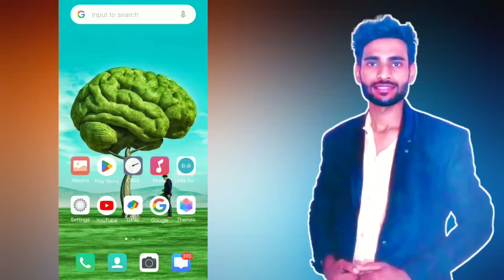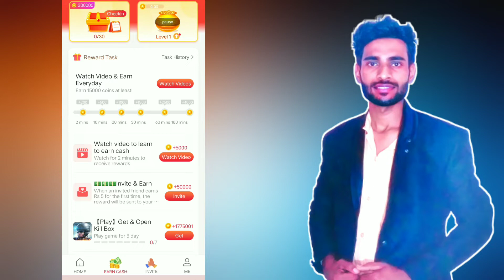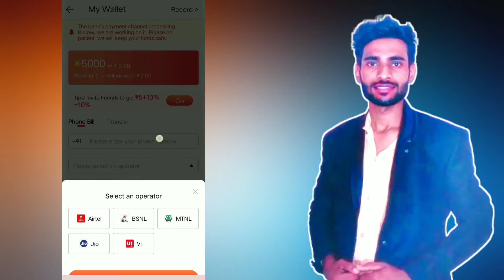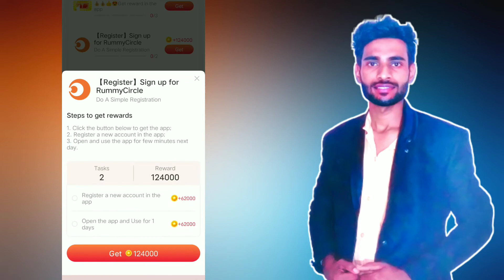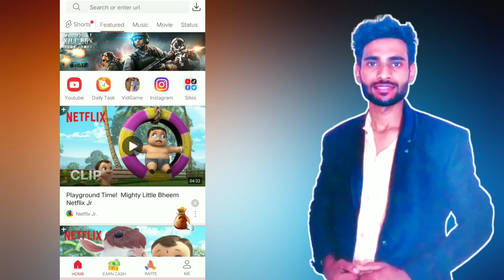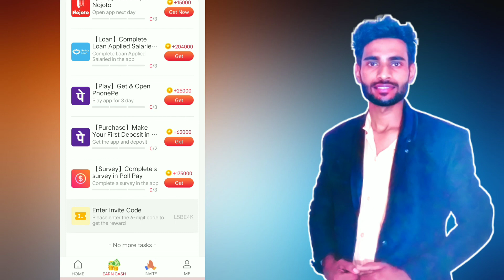🔥अपने फोन से रोज कमाओ रु 500 | Without Investment 🔥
online earning app
online earning app Manoj Dey
Paisa kaise kamaye
online praise kamaye 2022
online praise kamaye app 2022
online praise kaise kamaye mobile se
mobile se paise kaise kamaye
best earning money aap 2022

invitation code -6UFPCL